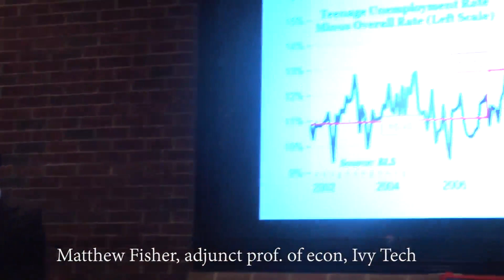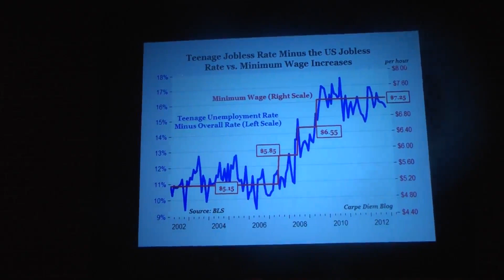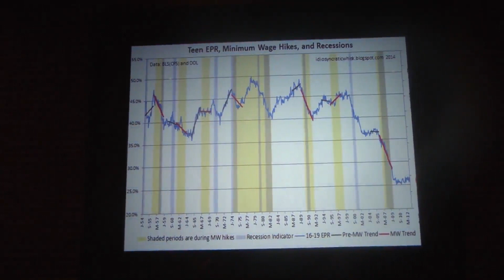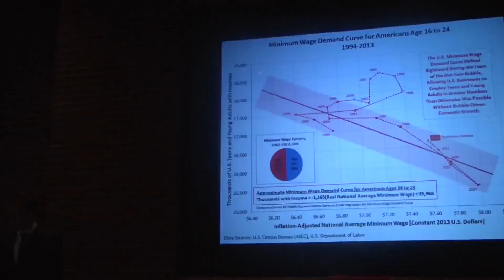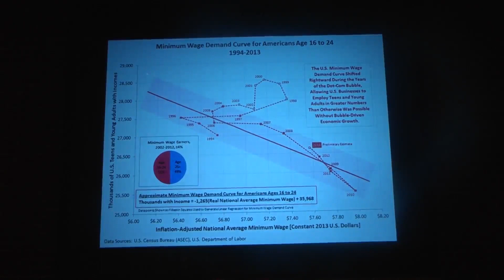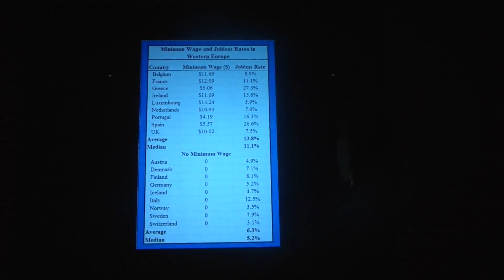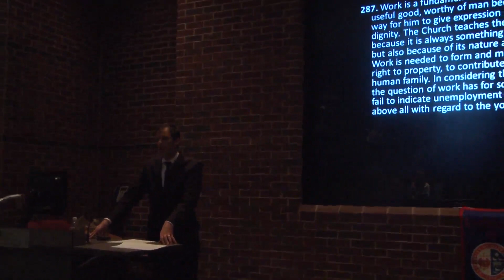Economic Symposium 2014 - Matthew Fisher - Wages, Productivity and Unemployment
University of Detroit Mercy Department of Economics
Economic Symposium
Approx. 23 min.